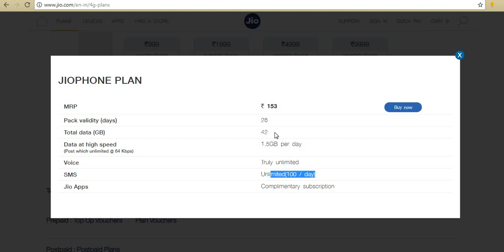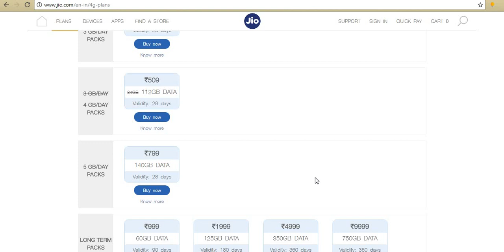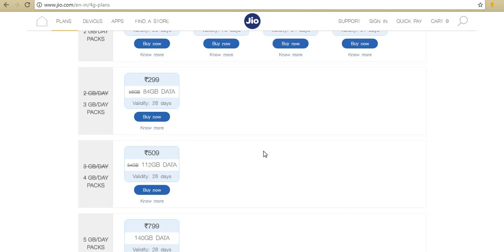Jio Rs.49 New Plan with Unlimited Data & Calls for 28 Days for Jio Phone Users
Reliance Jio on Thursday announced that Jio Phone users can now avail unlimited voice calls and 1GB 4G data for 28 days at a charge of Rs. 49 as part of its Republic Day 2018 promotions. The telco has also launched data add-ons specifically for Jio Phone at Rs. 11, Rs. 21, Rs. 51, and Rs. 101. The feature phone was launched back in last July with services such as JioMusic, JioTV, and JioCinema. This comes soon after Jio announced it will offer 500MB more data on the non-Jio Phone plans offering 1GB and 1.5GB data per day.

Mic used in this video: Boya Omnidirectional Lavalier Condenser Microphone With 20ft Audio Cable
GREEN BACKGROUND USED: 8 x12 FT GREEN LEKERA BACKDROP PHOTO LIGHT STUDIO PHOTOGRAPHY